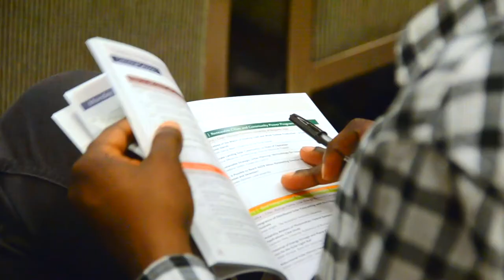Hans Josef Fell: Renewables can supply the world by 100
For small and medium size renewable energy projects, feed-in tariffs are still the most adequate political framework, says Hans-Josef Fell. A study by the Energy Watch Group shows how renewables can supply energy for the whole world. Music: "Fingers feeling better" by Smiling Cynic